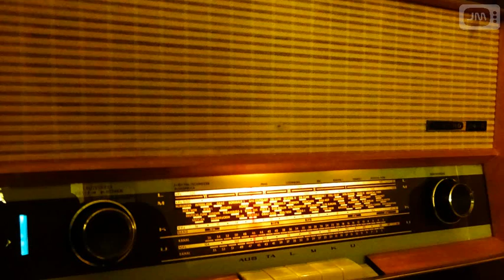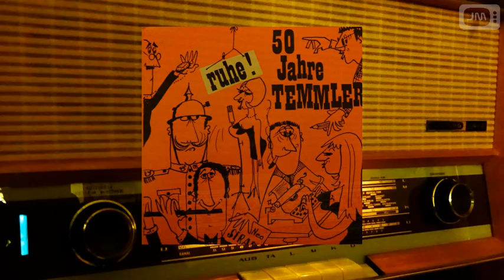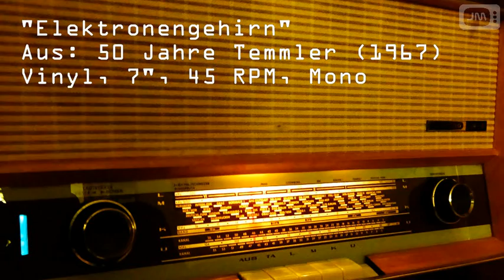"Elektronengehirn" (1967): Kurioses Stück "Musik" | Antik-Rap | Vinylrettung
"Elektronengehirn" (1967)

Kuriosum: "Elektronengehirn" (1967) von der Schallplatte "50 Jahre Temmler" (Auszug)

Format:
Vinyl, 7", 45 RPM, Mono, Promo